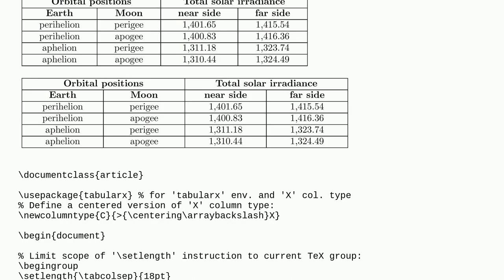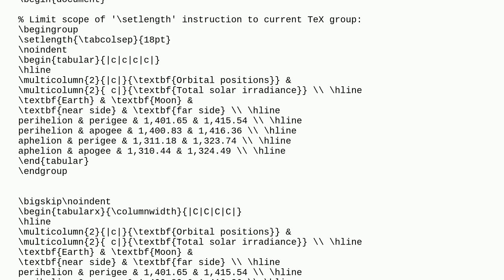Table decleration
A special thanks goes out to the community

  tables grouping